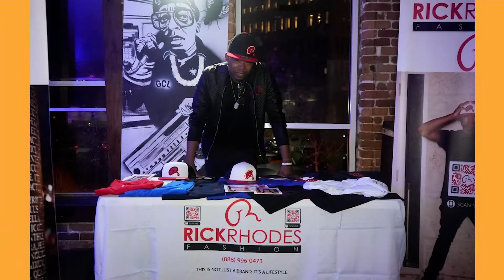Rick Rhodes, Designer & CEO, Rick Rhodes Fashion Clothing Line on Lee Pitts Live on FOX 4.